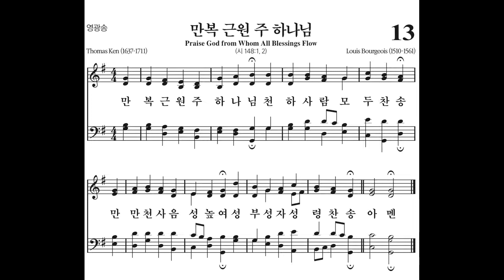13 만복 근원 주 하나님